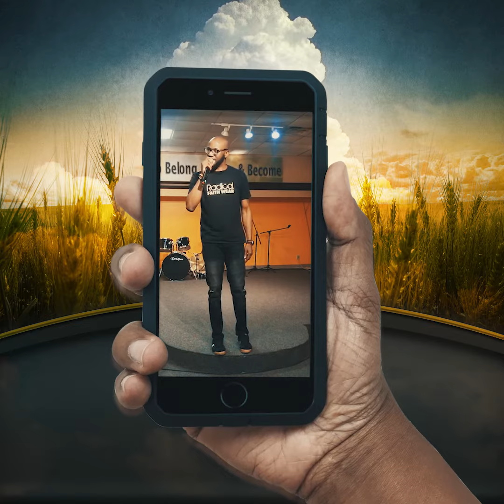The Vine Welcome APP Instagram Video Flyer.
The Vine Welcome APP  Instagram Video Flyer. Created by @bgfarris